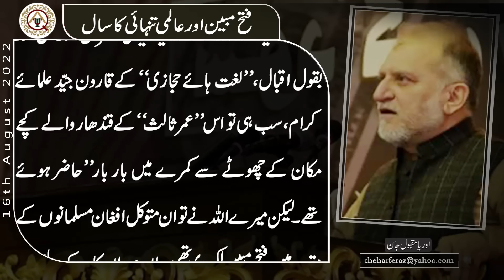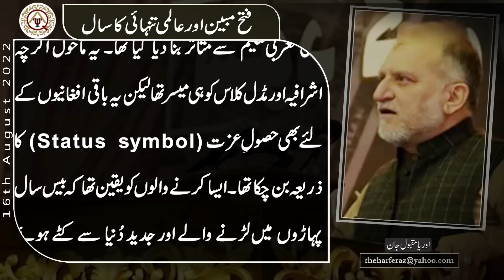فتح مبین اور عالمی تنہائی کا سال | حرفِ راز | اوریا مقبول جان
Official YouTube Channel of OryaMaqboolJan

Column
Writer: Orya Maqbool Jan
Title: فتح مبین اور عالمی تنہائی کا سال
Date Publish: 16 Aug 2022
VO Artist: Muazzam Asghar